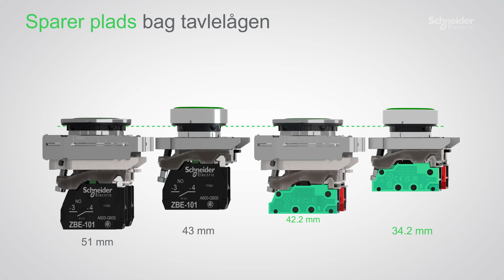Harmony kontaktelementer med push-in | Schneider Electric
Schneider Electric er klar med endnu en vigtig opgradering af Harmony-sortimentet, denne gang med en ny serie kontaktelementer og LED-moduler med helt ny push-in tilslutning af ledninger og et mere kompakt design end forgængerne.
Resultatet er nye fordele til maskinbyggere, tavlebyggere og elektrikere:

• Lynhurtig montering – tilslut ledninger uden værktøj
• Sikker forbindelse hver gang – intet behov for efterspænding
• Særligt velegnet til applikationer med mange vibrationer
• Kompakt design sparer plads – nu muligt at montere to lag kontaktelementer i én trykknapkasse